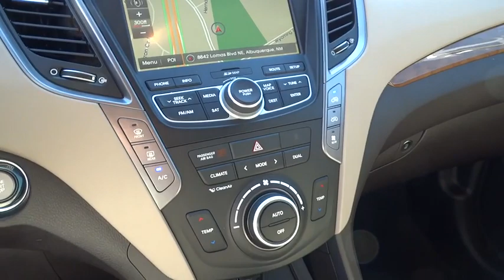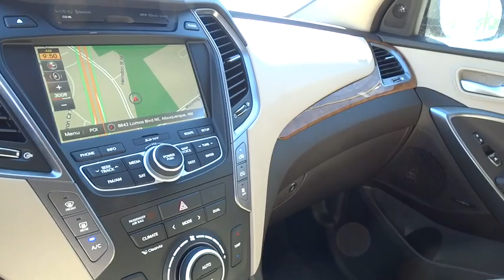2015 Hyundai Santa Fe Albuquerque, Rio Rancho, Santa Fe, Clovis, Los Lunas, NM FU123363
2015 Hyundai Santa Fe

8800 Lomas Blvd. Northeast

With the Hyundai Santa Fe's capability, comfort and substantial design, there's plenty to go around. The three-row Santa Fe comes in two versions: the GLS with seating for seven and the luxurious LIMITED that seats six with second-row captain's chairs. The 3.3L V6 engine provides prompt response and generates 290 hp and 252 lb.-ft. of torque. The engine is mated to a 6-speed automatic transmission with SHIFTRONIC and comes with the option of Active Cornering Control All Wheel Drive. With Driver Selectable Steering Mode you can adjust steering sensitivity between 3 different modes. The standard trailer-prep package, with flush-mounted tow hitch design and 5,000 lbs. of towing capacity, can help put all of that power to good use. Santa Fe offers a suite of available premium features including a panoramic sunroof, Proximity Key with electronic push button start, leather seating surfaces, leather-wrapped steering wheel and shift knob, a heated steering wheel and dual-zone automatic temperature control with CleanAir Ionizer. Sight and sound enhancements include an 8-inch touchscreen plus navigation system, or a 4.3-inch touchscreen color display with rearview camera. An Infinity Logic 7 Surround Sound Audio System with 550 watts and 12 speakers is also available. Hyundai's innovative Blue Link system is standard on Santa Fe and has an array of features to make life easier. Connect to Blue Link through smartphone, a web application or an in-car system to start your vehicle remotely, locate a gas station, find a shortcut, learn about mechanical issues, call for help and more. Hyundai has loaded Santa Fe with brilliant safety features, including a driver's knee airbag, Hillstart Assist Control and Downhill Brake Control.
CARGO COVER/SCREEN,CARGO TRAY,CARPETED FLOOR MATS,OPTION GROUP 04  -inc: Ultimate Package 04   Ultimate  liftgate badging  Rear Parking Assistance System  115-Volt Power Outlet  Panoramic Sunroof  Heated Steering Wheel  HID Xenon Headlights  Ventilated Front Seats  Radio: AM/FM/MP3/CD/HD Radio w/Navigation System  Infinity Logic 7 surround sound audio system  11-channel amplifier  12-speakers  SiriusXM Radio w/free activation and 3-month trial subscription  iPod/USB/aux jac in front center console  8-inch touchscreen w/rearview camera output and Blue Link Telematics (Gen 1)  Driver's Integrated Memory Seat  LED Taillights  Premium Door Sill Plates,ROOF RACK CROSS BARS,WHEEL LOCKS